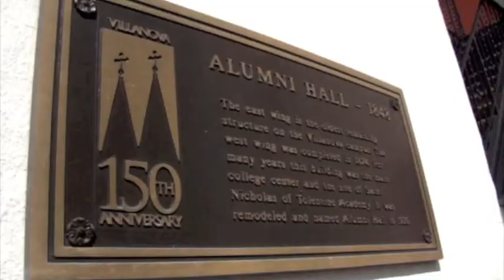Dan Loves Villanova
Dan loves Villanova so much, he just wants to tell you why!